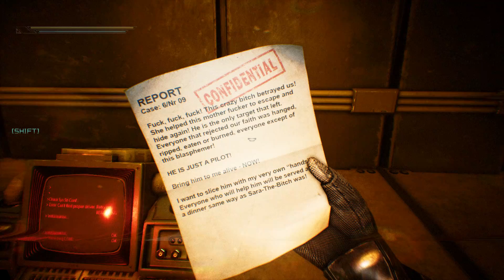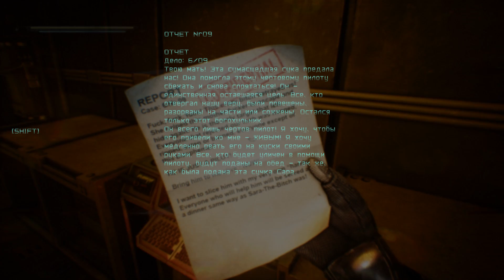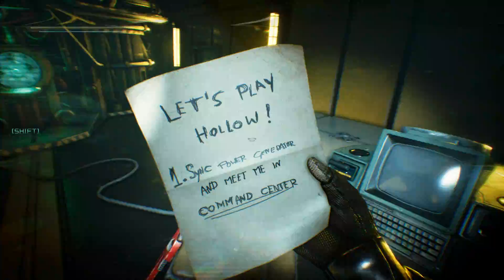Hollow # Космо хоррор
«Меня не интересовал этот корабль... Я лишь... хотел найти себя. Должен был. Что-то глубоко в мозгу, глубоко в душе, цеплялось за меня, я пытался понять, что происходит. Но в итоге ничего не получалось. Я не мог. Я и сейчас не могу вспомнить, кто я».

Здравствуйте, многообещающий член команды! Добро пожаловать на «Шахтер-1», первый космический шахтерский корабль, собирающий ресурсы из атмосферы планеты Юпитер! «Шахтер-1» обильно снабжает Землю, испытывающую дефицит ресурсов. Благодаря «Шахтеру-1» мы больше не зависим от угля и нефти! Вам все еще не хочется поселиться на «Шахтере-1»?

«Я даже не знаю, случалось ли это прежде. Я, здесь, рассказываю точно такую же историю... Нет, конечно. Я бы это запомнил. Верно?»

«Шахтер-1» предлагает вам начать новую жизнь среди звезд! На «Шахтере-1» важны все! Все получают работу! Всем детям гарантируется одинаковый старт! Вы увидите сами: «Шахтер-1» - то место, где можно обеспечить будущее себе и своей семье!

«Единственное, в чем я сейчас могу быть уверен - это постоянное чувство, вытеснившее остальные. Я пуст. Пустая оболочка».

В игре Hollow вы - один из пилотов, перевозящих ресурсы с корабля «Шахтер-1» на Землю. Однажды вы просыпаетесь в спасательной капсуле, дрейфующей рядом с добывающим комплексом. Вы не помните, кто вы и как вы сюда попали... Все, что осталось в памяти - стыковочный код автопилота для капсульного дока номер 6.

Как только вы стыкуетесь с «Шахтером-1», становится ясно: что-то пошло не так. Команда пропала, в комплексе отчаянная нехватка энергии. По мере того, как вы раскрываете ужасные тайны корабля, «Шахтер-1» угрожает лишить вас личности, разума, и в итоге - жизни.

Худшее зло - то, которое знает нас лучше, чем мы сами.
Худший кошмар - тот, который порожден нашим прошлым, нашими эмоциями, страхами и болью.

Главные особенности:

Исследуйте ресурсодобывающий корабль на орбите Юпитера.
Сражайтесь с кошмарами и разгадайте тайну «Шахтера-1».
Встретьтесь лицом к лицу со своими страхами или пользуйтесь тем, что предоставит вам окружение.
Решайте головоломки, используйте силу разума, чтобы пройти дальше.
Участвуйте в быстрых и яростных перестрелках, чтобы выжить.
Пролейте свет на прошлое главного героя и освободите его от демонов - или сдайтесь им окончательно...